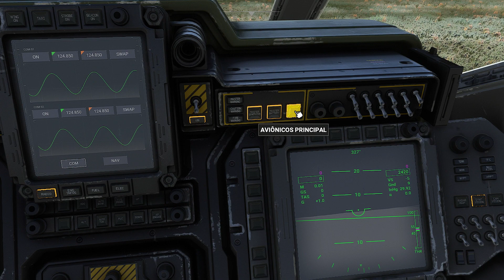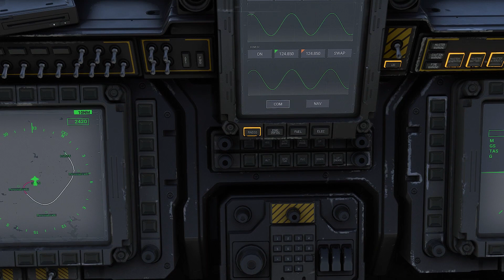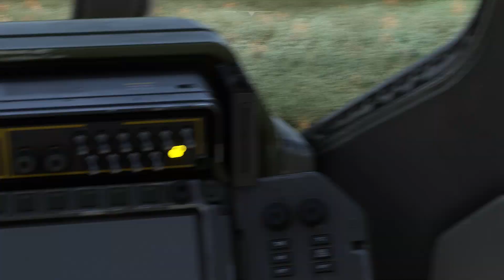Voando em MSFS por Garanhuns e São João e Jucati e Jupi em Pernambuco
Voando em MSFS por Garanhuns e São João e Jucati e Jupi em Pernambuco voo dica do inscrito Pedro Lucas  vamos para Pernambuco no município de São João próximo de Garanhuns, como o cenário do município esta com falhas de cenário sobrevoamos as região de Garanhuns Jupi e Jucati em Pernambuco usamos nesse voo a Nave de Transporte de Tropas do game Halo o D77-TC PELICAN
Lançamento